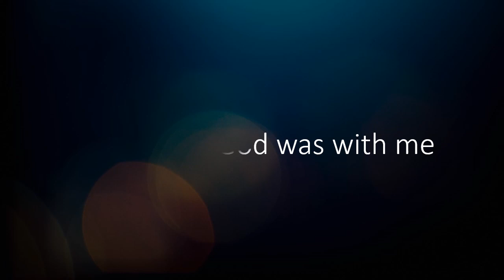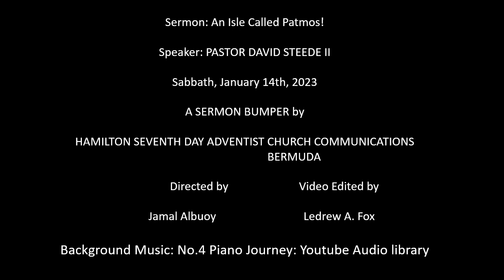14/Jan/2023 - Sermon Trailer: An Isle Called Patmos final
Sermon Trailer for Divine Worship Service